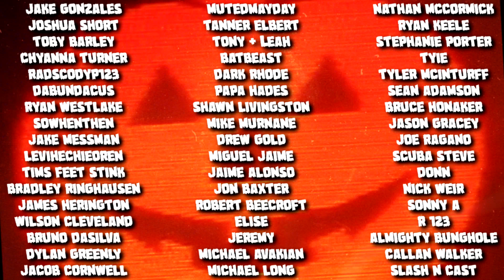FIVE NIGHTS AT FREDDY'S Movie Review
fivenightsatfreddys FIVE NIGHTS AT FREDDY'S MOVIE REVIEW Spoiler Free completely!